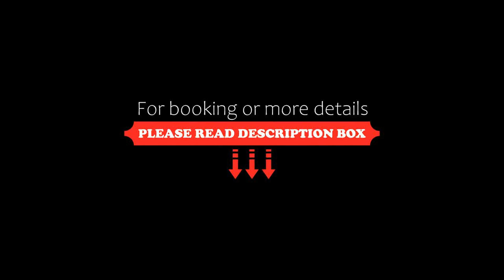Buddha Ashiana, Nainital, India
About Property:
Buddha Ashiana is located in Nainital and features a terrace. Each accommodation at the 5-star hotel has garden views, and guests can enjoy access to a shared lounge and to a garden. The property features a hot tub, evening entertainment and a 24-hour front desk.
At the hotel, rooms have a balcony with a mountain view. At Buddha Ashiana every room is equipped with air conditioning and a flat-screen TV.
A...
Property Type: Hotel
Address: State Highway 41 55 UT Khurpatal, 263002 Nainital, India
Searching For
1. Buddha Ashiana - Nainital - India
2. Buddha Ashiana - Nainital - India Address
3. Buddha Ashiana - Nainital - India Rooms
4. Buddha Ashiana - Nainital - India Amenities
5. Buddha Ashiana - Nainital - India Offers and Deals
Audio Credit:
Track Title: Blank Slate
Artist: VYEN